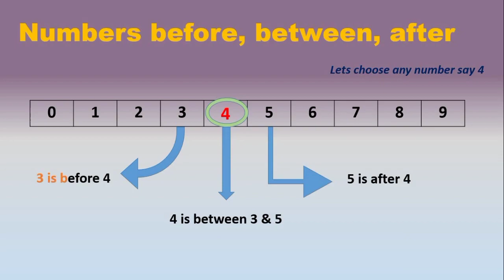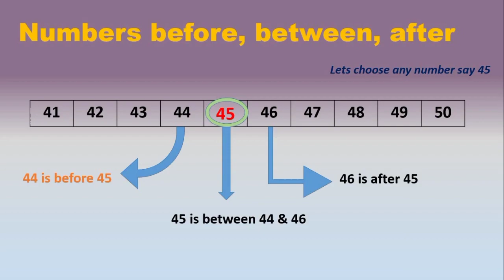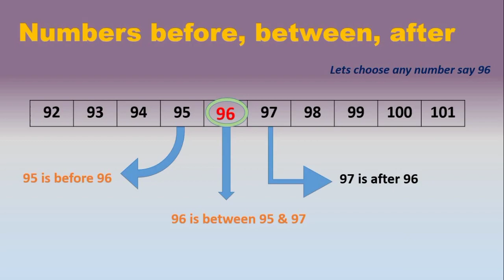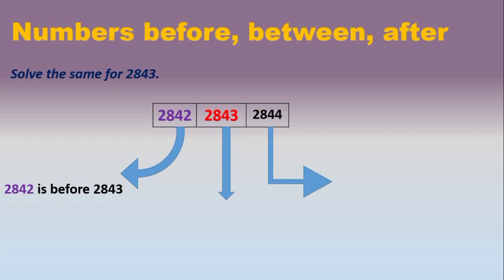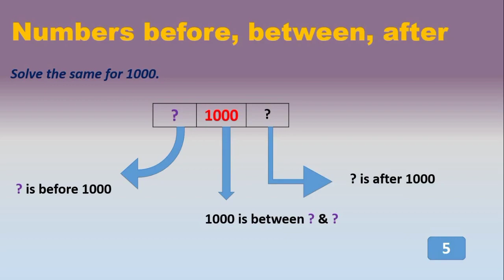Basic maths l Learn Before, Between & After Numbers l for beginners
# Learn which number comes first
# Learn which number comes next
Learn which number comes in between numbers
# Learn before, between & after numbers
# Learn basic mathematics. Get out of fear of mathematics or math phobia.